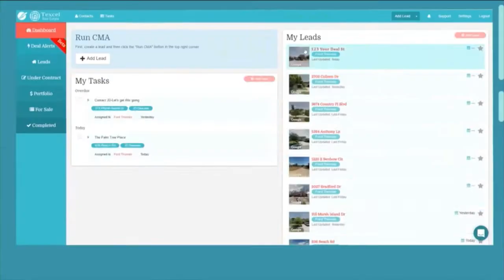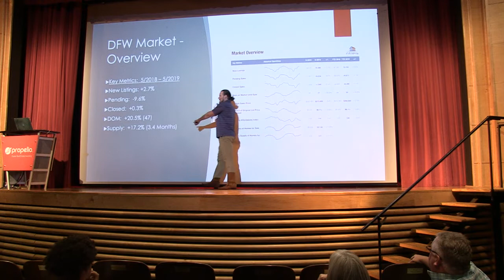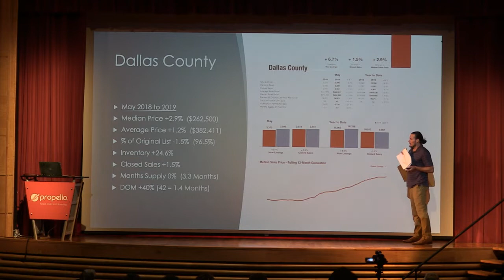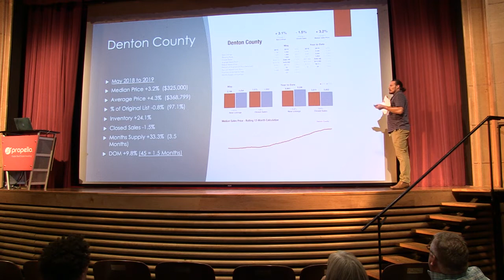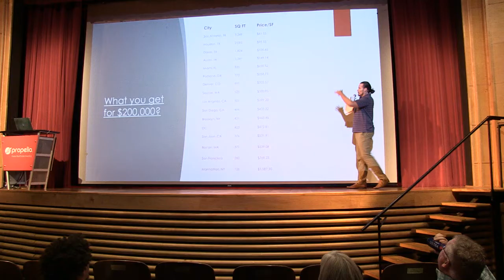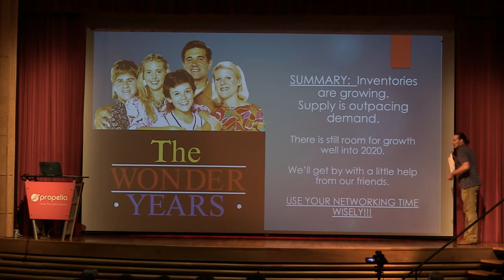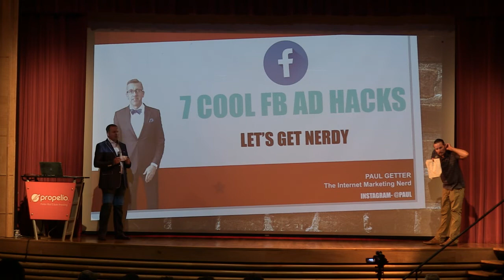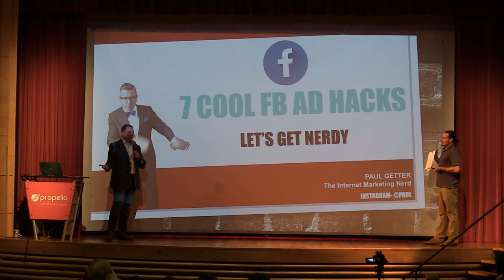Market Trends & Real Estate Insights with Tyler Waldrop | Propelio TV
Join us on Propelio TV as Tyler Waldrop, economist at SMU and Propelio, delves into the latest market trends and real estate insights in the DFW area. From current inventory levels to pricing trends, Tyler covers key metrics and offers valuable advice for real estate investors.

Introduction:

Hey guys, welcome to Propelio TV! Tonight, Tyler Waldrop, economist for Propelio and SMU, is here to provide a comprehensive market update.

Timestamps:

0:00 - Introduction by Propelio LTV
0:02 - Noble Mortgage and Investments Sponsorship
0:03 - Opening Remarks and Audience Engagement
0:16 - Real Estate Market Overview
0:41 - Key Metrics and Market Data
1:02 - Insights on Buying Right
1:08 - Tyler Waldrop's Market Update
1:26 - Dallas County Market Data
2:25 - Tarrant County Market Data
3:29 - Collin County Market Data
4:21 - Texas vs. Other Markets
5:00 - Pricing Trends in Major Cities
5:57 - Real Estate Investment Strategies
7:08 - Questions and Answers

Key Points:

1. Importance of Buying Right in Real Estate
2. Key Market Metrics: New Listings, Pending Sales, Closed Sales, Days on Market, Supply of Homes
3. Market Trends in Dallas, Tarrant, Collin, and Denton Counties
4. Comparison of Texas Real Estate Market with Other Major Cities
5. Real Estate Investment Strategies and Planning
6. Impact of New Construction on Market Trends
7. Using Market Data for Investment Decisions

Looking to streamline your real estate investing? Propelio has you covered!

Want to stay informed? Watch our latest episodes on Propelio TV and stay up to date with expert insights